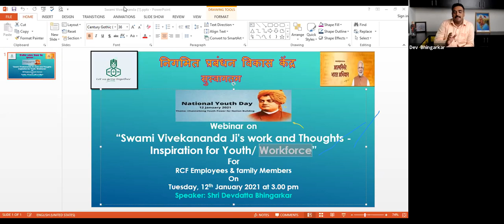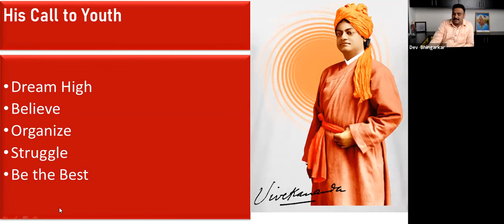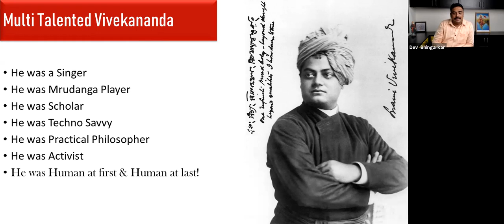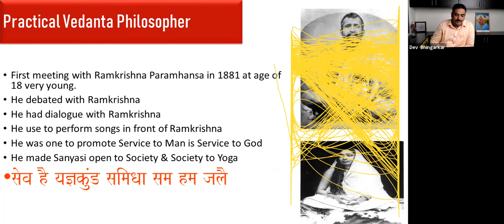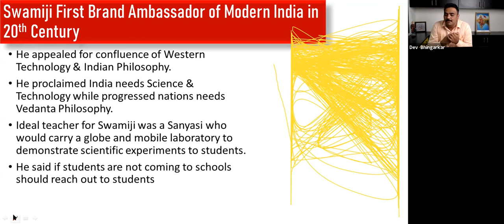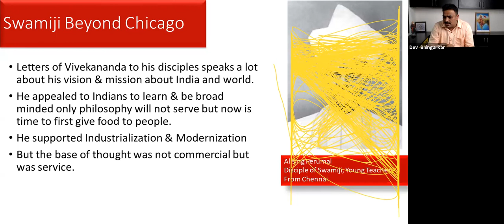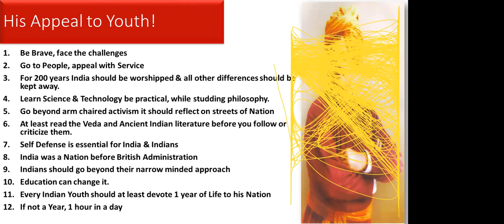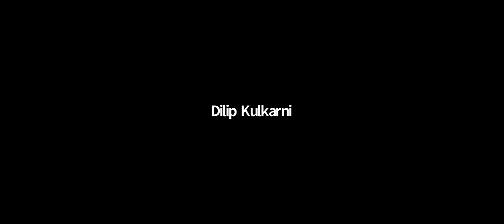"Swami Vivekananda's work and Thoughts - Inspiration for Youth/ workforce"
RCF's HRD/CMDC has organized a webinar on the topic, "Swami Vivekananda's work and Thoughts - Inspiration for Youth/ workforce"